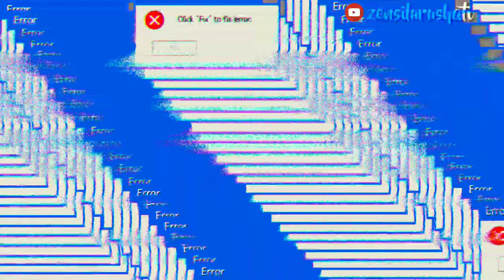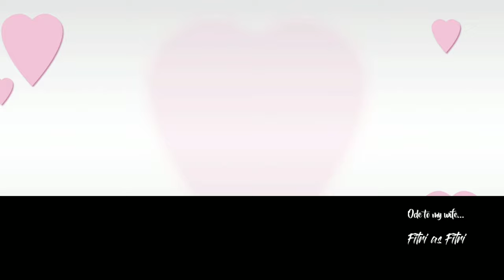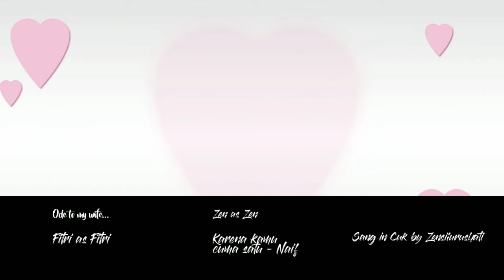Naif - Karena kamu cuma satu, a Cuk cover...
An Ode to my lovely wife...